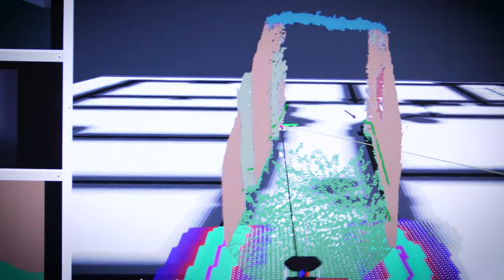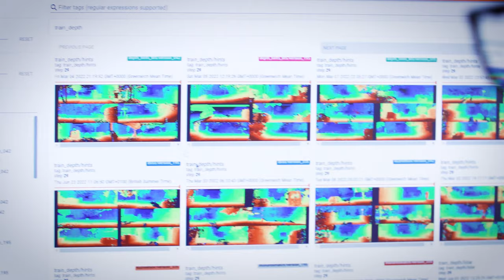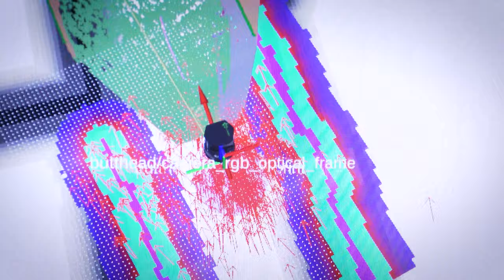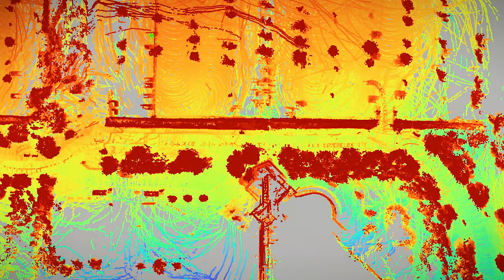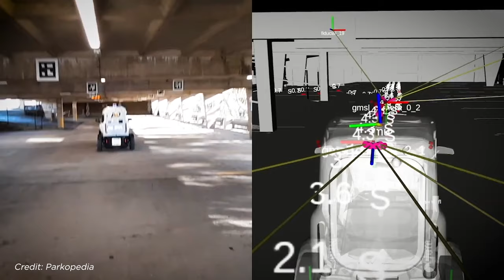CVSSP Robot Lab & Surrey Institute for People Centred AI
The future of robotics requires robotic agents that can not only see, hear and understand the world around them but can also act upon that knowledge. This is the vision of the Robot Lab at the University of Surrey’s Centre for Vision, Speech and Signal Processing (CVSSP).

CVSSP is the UK’s top computer vision lab, with decades of experience and over 150 researchers today, while the Robot Lab is a rapidly growing group sat squarely at the intersection of computer vision, AI and robotics predominantly focused on developing the state-of-the-art in Robotic Perception. Researchers are working on everything from visual navigation to event cameras, depth estimation to bird’s eye view estimation.

The work of the Robot Lab is based on a design philosophy that doesn’t just treat AI as a black box for robotics, or build AI for undetermined robotic application - but develop core AI architectures and algorithms alongside robotic applications together from the ground up. This work is exemplified by work in reflexive robotics – with the aim to have robots react almost instinctively and cut down reaction times.

Designing AI that can better help humans is essential to the work the Lab is doing, and this is supported by their central role within the Surrey Institute for People-Centred AI. This role allows the team to collaborate with researchers in a wide variety of disciplines, from health to tourism, agriculture and more – ensuring the work of the Robot Lab to build AI that allows robots to not only sense but interact with much-needed real-world applications.

As well as a vibrant set of research projects within the Lab, the group are also having an impact on the industry, with alumni and collaborators working on the algorithms that will power the robots of tomorrow. With rapid growth and the push from software to building their own hardware, the Robot Lab at CVSSP is a world leader in Robotic Perception and an essential collaborator for AI and Robotics experts around the world.